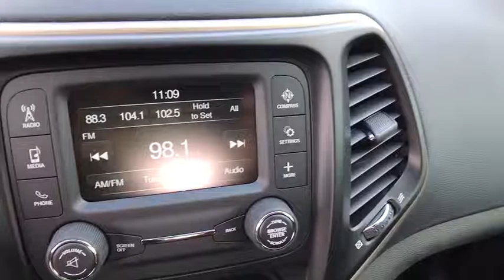2018 Jeep Cherokee Orlando, Hunter's Creek, Kissimmee, Windermere, FL D511299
2018 Jeep Cherokee Latitude - Stock#: D511299 - VIN#: 1C4PJLCB3JD511299

ENGINE: 2.4L I4 MULTIAIR  -inc: 50 State Emissions,ENGINE: 2.4L I4 MULTIAIR FLEXFUEL  (STD),TRANSMISSION: 9-SPEED 948TE AUTOMATIC  (STD),COMPACT SPARE TIRE,Front Wheel Drive,Power Steering,ABS,4-Wheel Disc Brakes,Brake Assist,Aluminum Wheels,Tires - Front All-Season,Tires - Rear All-Season,Power Mirror(s),Rear Defrost,Privacy Glass,Intermittent Wipers,Variable Speed Intermittent Wipers,Rear Spoiler,Power Door Locks,Daytime Running Lights,HID headlights,Automatic Headlights,Fog Lamps,AM/FM Stereo,Bluetooth Connection,MP3 Player,Auxiliary Audio Input,Pass-Through Rear Seat,Rear Bench Seat,Adjustable Steering Wheel,Trip Computer,Power Windows,Keyless Entry,Cruise Control,A/C,Woodgrain Interior Trim,Cloth Seats,Bucket Seats,Driver Vanity Mirror,Passenger Vanity Mirror,Driver Illuminated Vanity Mirror,Passenger Illuminated Visor Mirror,Floor Mats,Engine Immobilizer,Traction Control,Stability Control,Front Side Air Bag,Tire Pressure Monitor,Driver Air Bag,Passenger Air Bag,Front Head Air Bag,Rear Head Air Bag,Passenger Air Bag Sensor,Rear Side Air Bag,Knee Air Bag,Child Safety Locks,Back-Up Camera